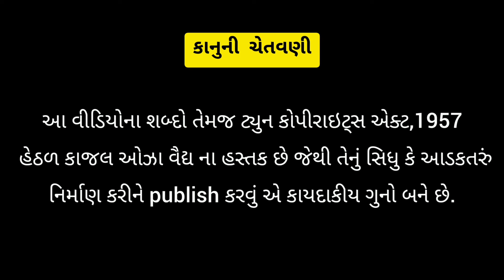Kaajal Oza Vaidya | Latest Speech | તમારા બાળકો પ્રેમ ને વ્હાલથી તરત બદલાઈ જશે, ગુસ્સાથી નહિ.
Kaajal Oza Vaidya – A brand name in Gujarati literature. A youth icon and an inspiration for many women. Kaajal has inherited the vocabulary and clarity of thoughts from her father Digant Oza – a renowned journalist, respected for his sharp views and ethical contribution to Gujarati journalism, and the media world at large, for more than five decades. Kaajal’s writing is honest and upfront. Her contemporaries have witnessed her phenomenal growth within a short span of time. While she had already made a noteworthy debut with her first short story collection in 2005, Kaajal became extremely popular when her very first novel ‘Yog-Viyog’ was serialized in Chitralekha – a leading Gujarati weekly.

Copyrights Kaajal Oza Vaidya. All Reserved.
This video is protected by International copyrights laws. Reproduction and distribution of this video content as in full or part without written permission of the Kaajal Oza Vaidya is strictly prohibited and all unauthorized usage, in any manner whatsoever, will be considered as copyright infringement and such acts will face legal prosecution and/or penal action.